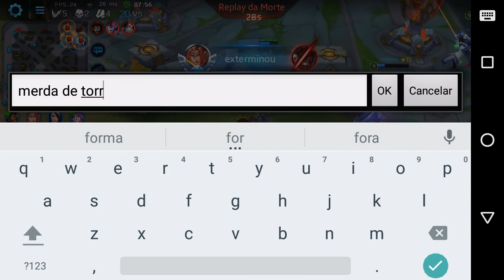ESTREANDO 5º TEMPORADA DA RANKED - Heroes Evolved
Video Gameplay da minha primera partida na 5 temporada da ranked em heroes evolved.

É nois!